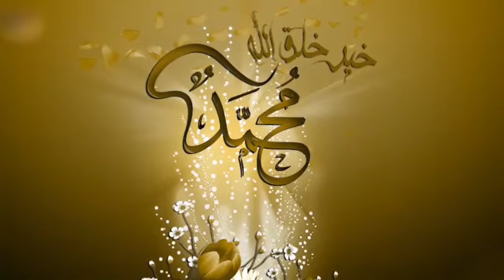سه رهاتيا بيلالي پشتي مرنا پيغه مبه ري سلاف لي بن